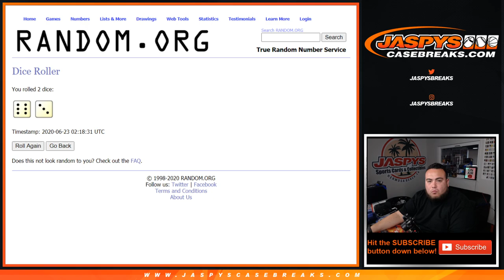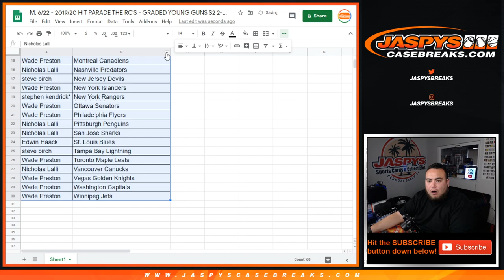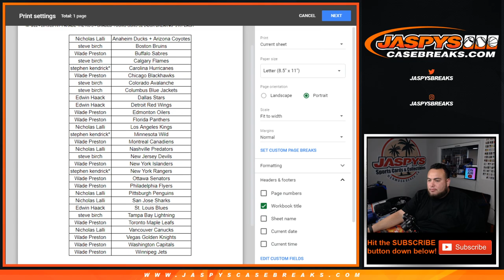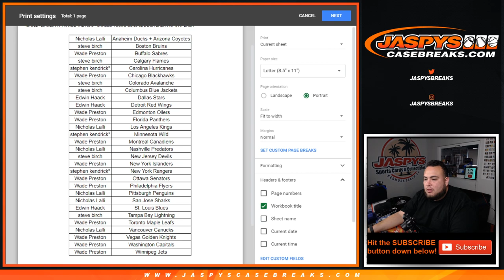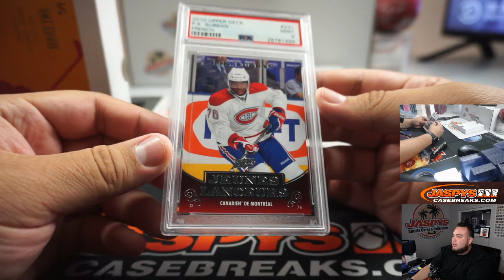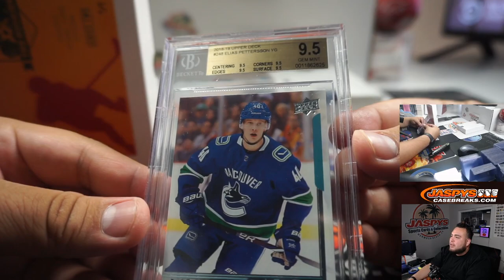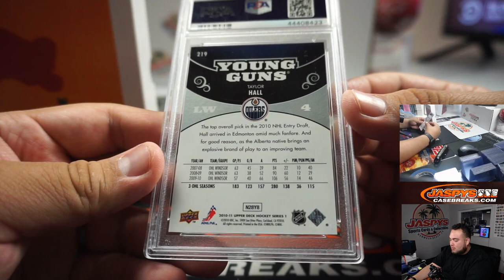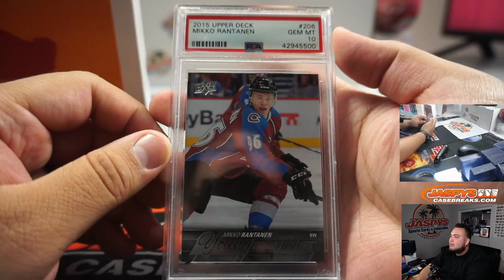M. 6/22 - 2019/20 HIT PARADE THE RC'S - GRADED YOUNG GUNS S2 2-BOX BREAK #3 *3 RT EACH*